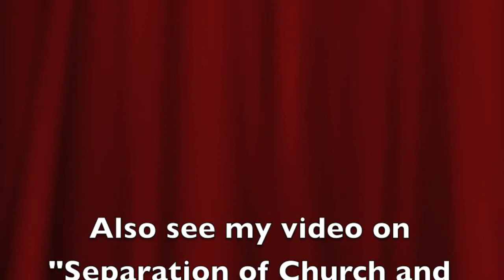Tax the Churches? Unconstitutional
Professor Wagner explains why tax exempt status not a violation of the 1st Amendment, and furthermore taxing religious groups under current law would violate the 14th Amendment.

Thoughtful comments are welcome, but I reserve the right to delete any comments that are abusive, repetitive, or indicate that the viewer has not actually watched the video.